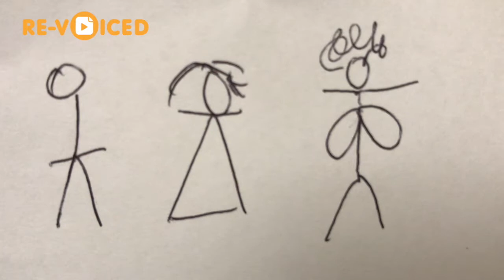ANH'S BRUSH WITH FAME: Re-Voiced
Anh Do interviews celebrities and draws very bad stick figures.
RE-VOICED